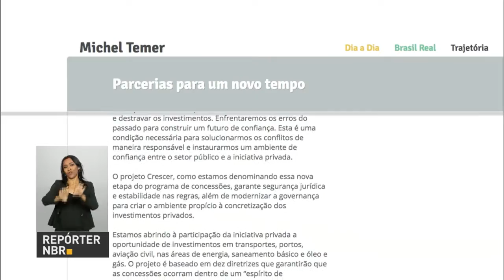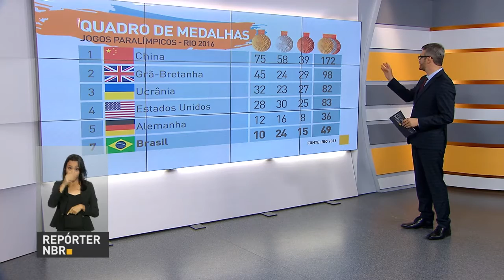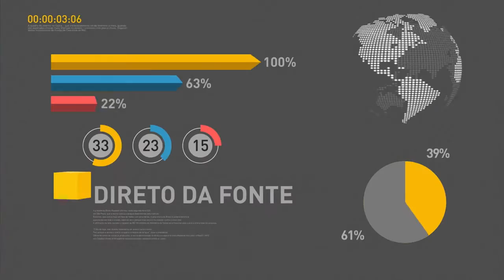Projeto Crescer irá oferecer mais segurança para participantes de concessões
REPÓRTER NBR 17H - 15.09.16: Em entrevista exclusiva à TV NBR, o secretário-executivo do Programa de Parcerias de Investimentos (PPI), Moreira Franco, falou como o projeto oferecerá mais segurança para participantes das concessões. E mais: em artigo publicado no jornal O Globo, Michel Temer fala que PPI atrairá investidores nacionais e estrangeiros ao Brasil. Veja também: focos de queimadas no Brasil aumentaram 16% em 2016.